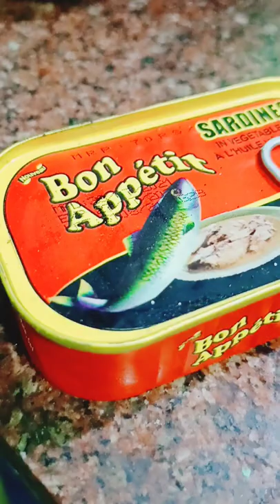Canned Sardines Gravy Recipe